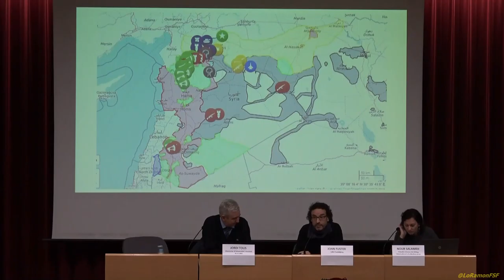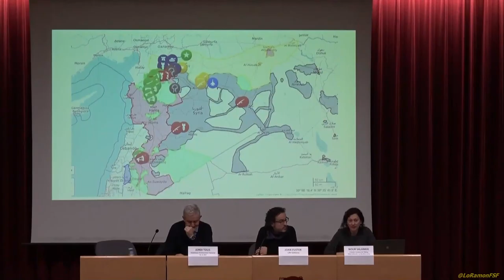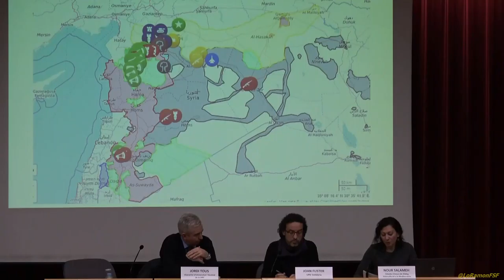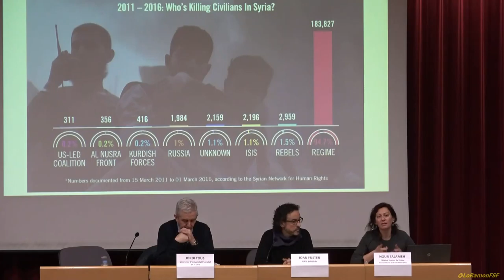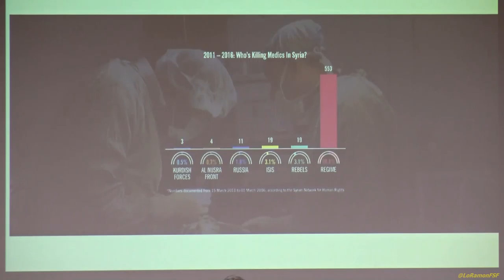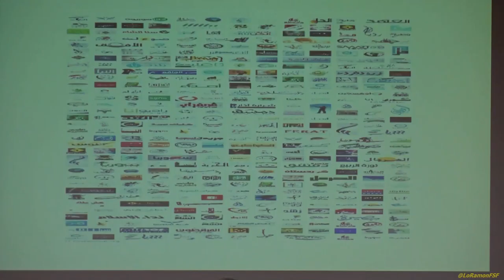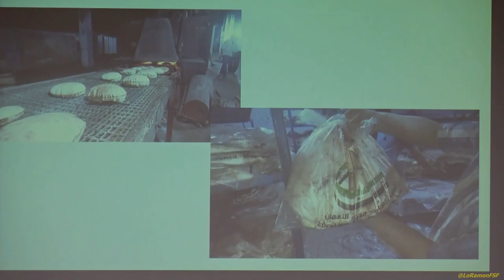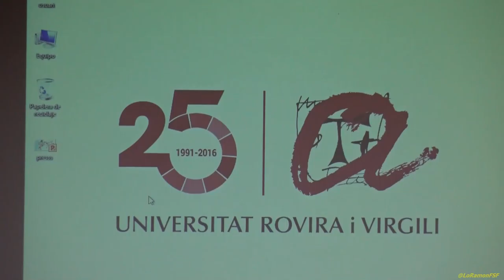Nour Salameh. Estudiant siriana. Presentació a Tarragona de la campanya Casa Nostra, Casa Vostra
Aula Magna del Campus Catalunya de la Universitat Rovira i Virgili  presentació de la Campanya ‘Casa nostra, casa vostra’ (CNCV) a la ciutat de Tarragona.
 L’acte, coorganitzat per la Campanya CNCV, el Centre de Cooperació al Desenvolupament URV Solidària i la Càtedra Unesco de Diàleg Intercultural a la Mediterrània.

Programa
Conferència inicial “La resistència del govern local a Síria: enfrontats al règim i als extremismes intolerants” amb Nour Salameh - Estudiant siriana de doctorat a la Càtedra Unesco de Diàleg Intercultural a la Mediterrània de la URV.

Intervencions via Skype: Ziad Abu Karam. Director de coordinació i comunicació al consell provincial dels suburbis (ajuntament lliure) de Damasc

Dr. Salem Abu Nassr, Activista i pacifista. Un dels últims metges evacuats d’Alep.

Presentació de CNCV a càrrec de Lara Costafreda i Ruben Wagensberg, coordinadors de la campanya.

Els organitzadors volen recordar que “estem vivint, a nivell nacional, una mobilització social sense precedents en la que Tarragona, com a ciutat i com a porta al Mediterrani, té molt a dir i a fer i, és en aquest nivell que, units tant amb la Universitat Rovira i Virgili com amb tots els agents, organitzacions i persones implicades, alcem la veu perquè volem acollir i exigir que s’obrin les fronteres”.

26 de gener de 2017
Tarragona